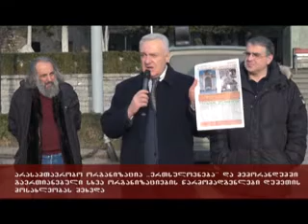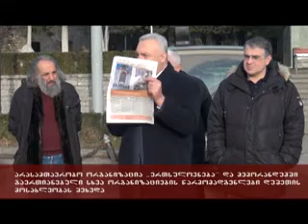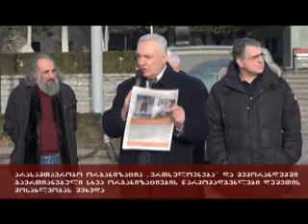დუშეთი 2012 წლის დეკემბერი.flv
აქცია პრეზიდენტის გადადგომის მოთხოვნით დუშეთში